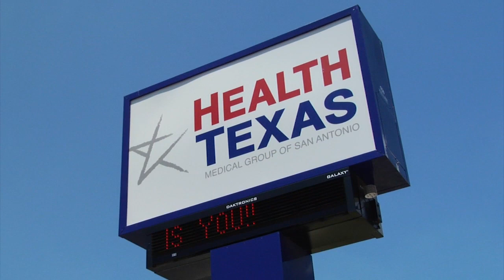Dr. Andrine Grant - Improve the Quality of Life - HealthTexas Medical Group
HealthTexas Medical Group of San Antonio is a nationally recognized primary care physician group who prides itself in offering outstanding service, every patient, every time.

ANDRINE GRANT, M.D.
Board Certified in Family Medicine
Bridges To Excellence®

530 San Pedro Ave.